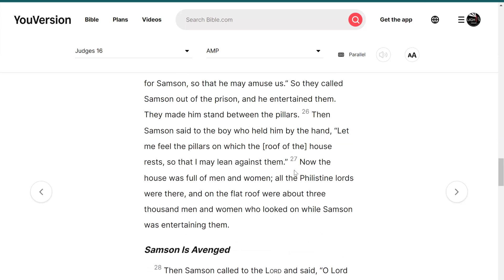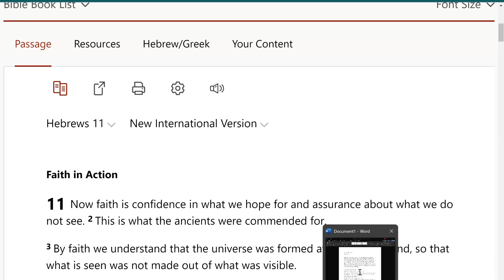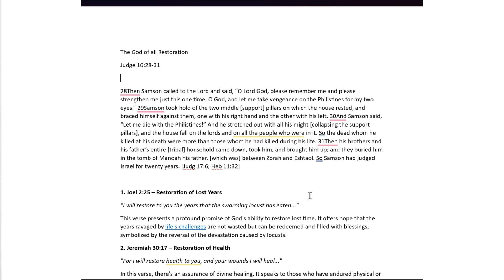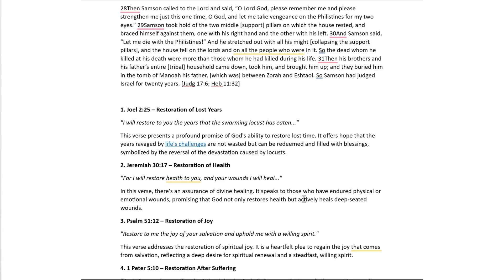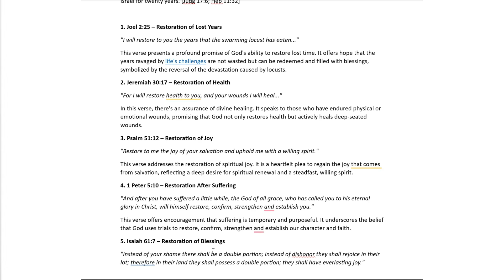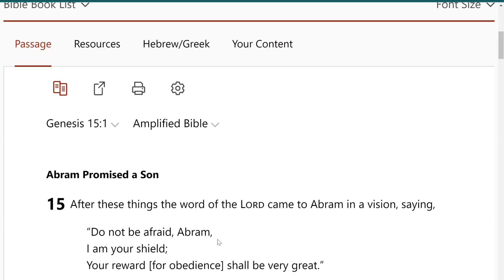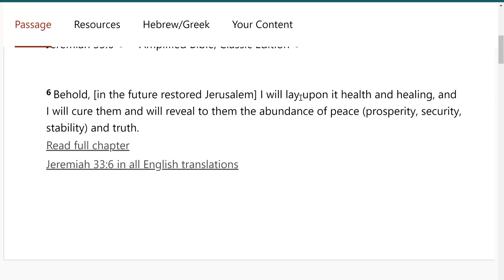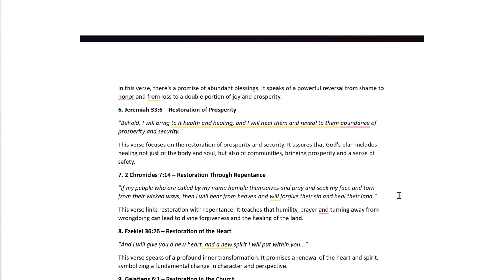The God of Restoration | Saturday Morning Prayer | 27 July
christian empowerment,christian empowerment,divine grace,divine intervention,divine power,heavenly blessings,heavenly messages,heavenly wisdom,religious empowerment,sacred guidance,sacred knowledge,soul evolution,spiritual awakening,spiritual growth,spiritual journey,spiritual transformation